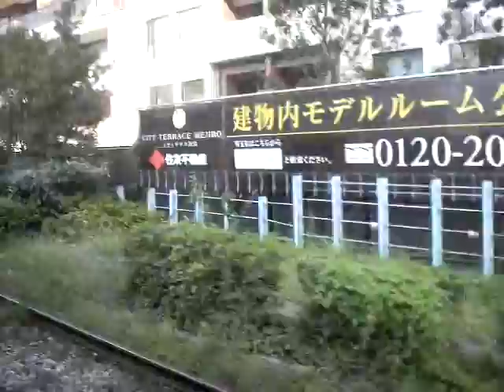都電荒川線早稲田→鬼子母神前車窓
都電荒川線7010号車で早稲田→鬼子母神前までの車窓を撮影しました。